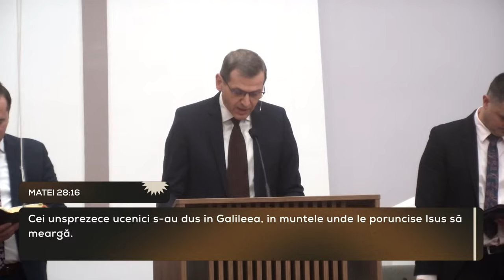Ghiță Mocan - Botezul, începutul cel bun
Biserica Filadelfia Oradea - mesaj de încurajare și zidire spirituală, rostit de pastorul Ghiță Mocan în data de 19 noiembrie 2023. Predici pentru vremuri grele